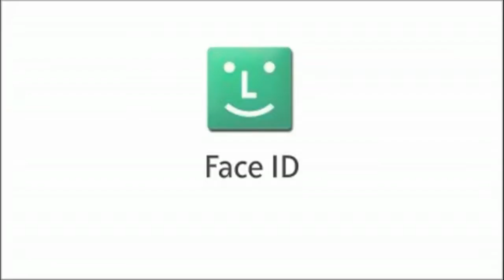Its All About Canon PowerShot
Canon PowerShot ELPH 110 HS 16.1 MP CMOS Digital Camera with 5x Optical Image Stabilized Zoom 24mm Wide-Angle Lens and 1080p Full HD Video Recording (Black)